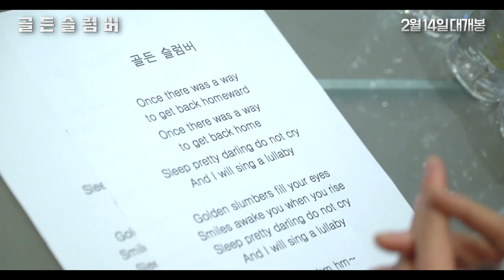[골든슬럼버] 골든 메이킹 제작기 공개! (2018.02.14)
[골든슬럼버]
감독: 노동석
출연: 강동원, 김의성, 한효주, 김성균, 김대명, 유재명, 박훈, 최우식, 윤계상, 김유정...
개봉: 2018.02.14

아무도 믿지 마 그리고 반드시 살아남아

착하고 성실한 택배기사 ‘건우’(강동원).
최근 모범시민으로 선정되어 유명세를 탄 그에게 고등학교 시절 친구 ‘무열’(윤계상)로부터 연락이 온다.
오랜만에 재회한 반가움도 잠시,
그들 눈 앞에서 유력 대선후보가 폭탄 테러에 의해 암살당하는 사건이 벌어진다.
당황한 건우에게 무열은 이 모든 것은 계획된 것이며,
건우를 암살범으로 만들고 그 자리에서 자폭 시키는 게 조직의 계획이라는 이야기를 전한다.

겨우 현장에서 도망치지만 순식간에 암살자로 지목되어 공개 수배된 건우.
CCTV, 지문, 목격자까지 완벽히 조작된 상황,
무열이 남긴 명함 속 인물, 전직 요원인 ‘민씨’(김의성)를 찾은 건우는
그를 통해 사건의 실체를 조금씩 알게 된다.
살아 남기 위해, 그리고 누명을 벗기 위해 필사적으로 맞서는 건우.
하지만 자신이 도망칠수록 오랜 친구인 ‘동규’(김대명), ‘금철’(김성균), ‘선영’(한효주)마저
위험에 빠지게 되는데…